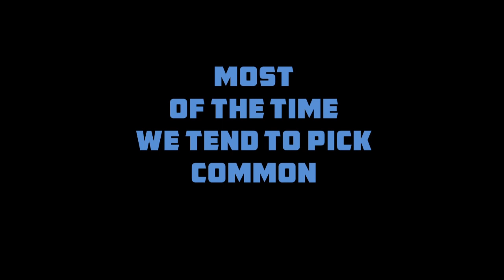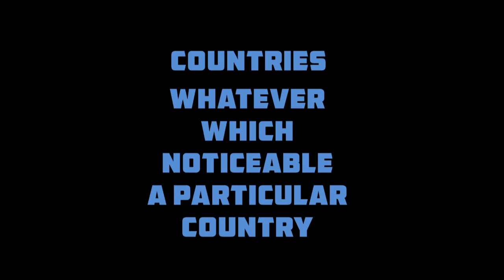අලුත් Categories හොයන්න I Creative වෙන්න ebay Selling I Dropshipping Sinhala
Anthony Mendis
louis vuitton